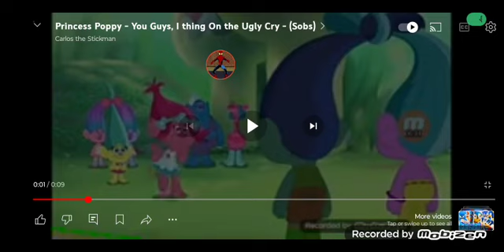Spider-Man laugh At Poppy Crying